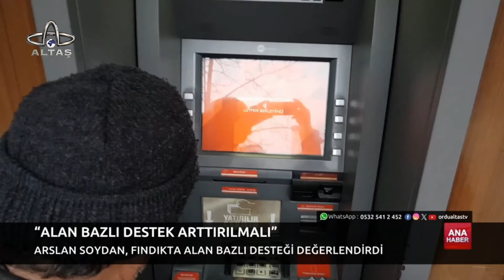Ordu Altaş TV Ana Haber | 24 Mart 2024